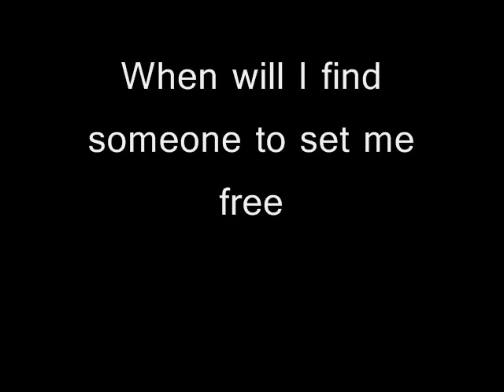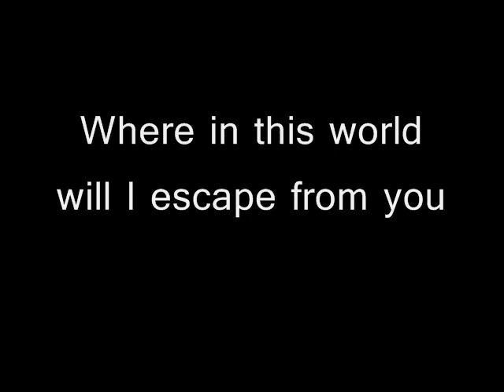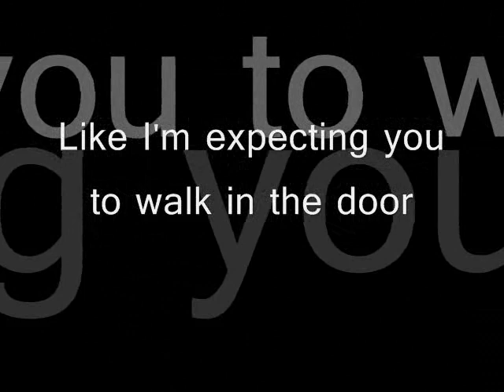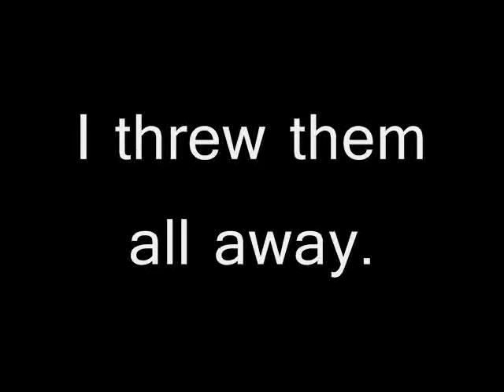Chained to a Memory by Jennifer Kimball